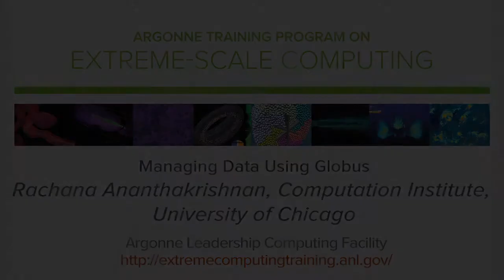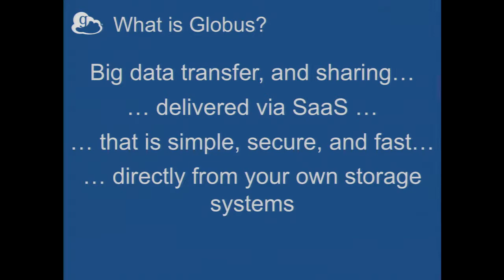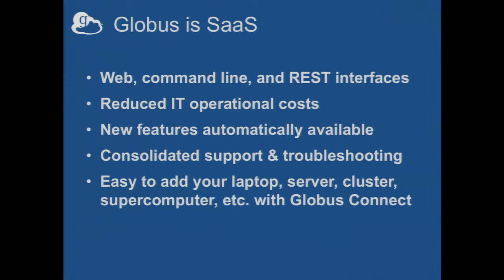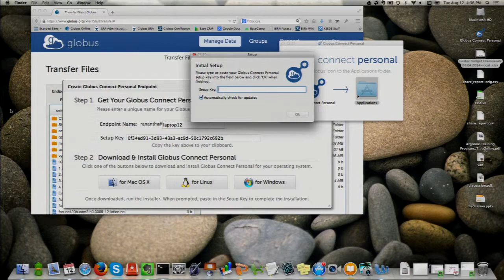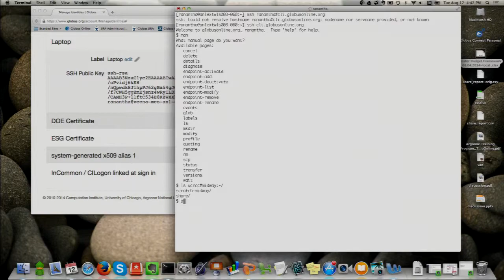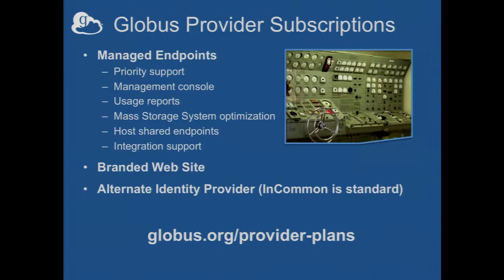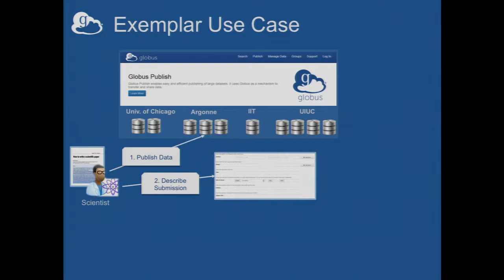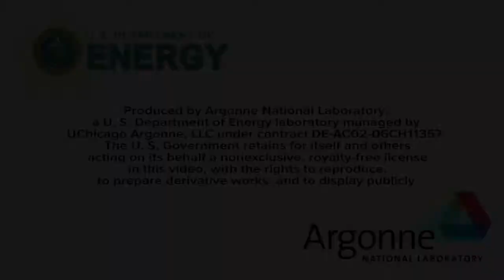Managing Data Using Globus | Rachana Ananthakrishnan, Computation Institute, University of Chicago